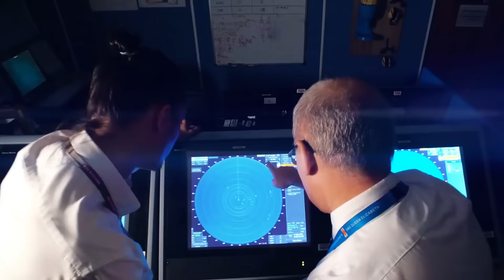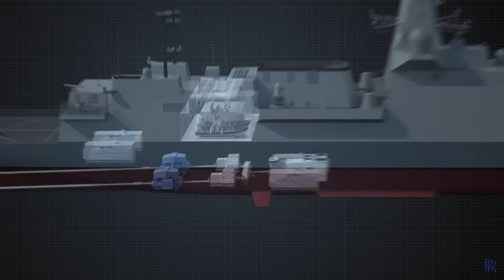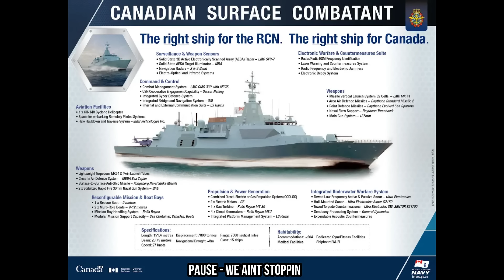Canada's New Warship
The Type 26 Frigate will become the first dedicated warship Canada has built in decades. Soon the Royal Canadian Navy will take ownership of 15 of these vessels, making them the largest owner of the Type 26 - in the world.

**Update: The initial CIWS  has been replaced by the SEACEPTOR missile system.

Credit to Gungho Videos Channel for that awesome missile mashup!